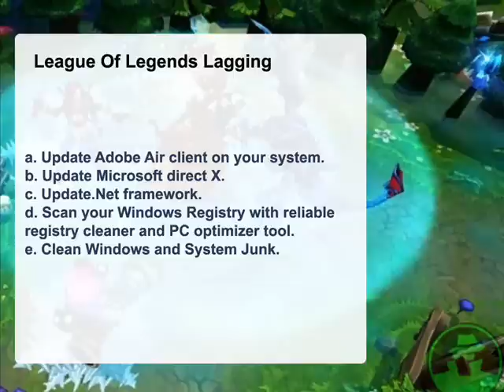League Of Legends Lagging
One of the most popular video games, League of Legends which was designed particularly for Windows users, is rapidly increasing its prestige among video game players. Due to growing game users, problem are also occurring with this game. For instance, players claim that their League of Legends is lagging frequently at constant intervals. There are several reasons why this game is lagging, however, in this article we will discuss a few of important things that you could do to play the game smoothly.

Before installing it on your computer, you should know about system requirements required to play the game. Please see below:

Ø 1 GB hard free disk space.
Ø 2.5 GHz processor.
Ø Windows XP or higher operating system.
Ø 1 GB RAM.
Ø Getforce800 or similar capacity video card.

Some players report that League of Legends lags on the start up even their system is upgraded. Below is an important tip to resolve this issue.

When you start game and it lags then press CTRL+ALT+DEL to go into the services. Here close "lol.client.exe" process. This process is actually hogging processor speed and when you close it, your processor would perform better than before. By doing so, you are able to fix the problem.

If the issue persists then do the following steps.

a. Update Adobe Air client on your system.
b. Update Microsoft direct X.
c. Update.Net framework.
d. Scan your Windows Registry with reliable registry cleaner and PC optimizer tool.
e. Clean Windows and System Junk.

Now you should be able to play League of Legends without lags. However, most of the game related problems are because of corrupted or damaged registry files. Overlapped entries result in slow processing and you face lag spikes.